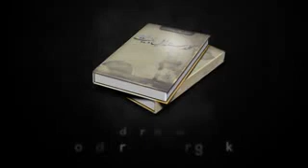Rabi ul Awwal ur Aap Saw Ki Shaan Maulana Tariq Jameel Latest Bayan 17 November 2018